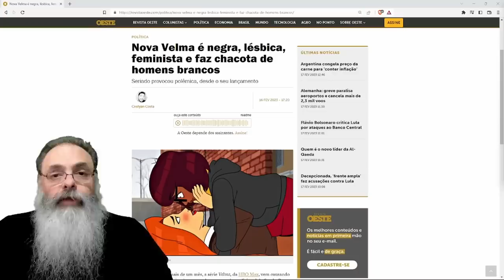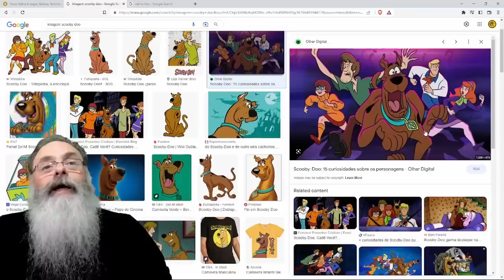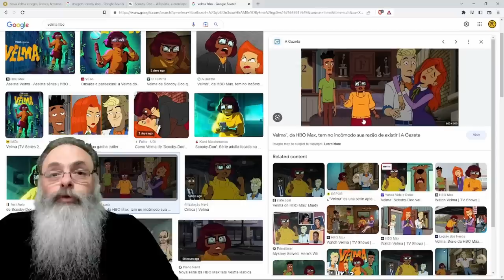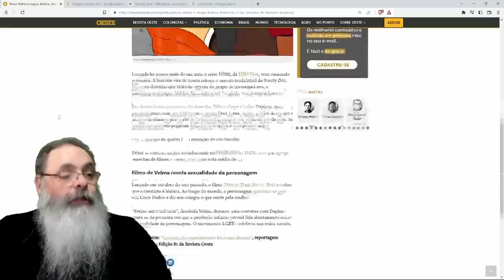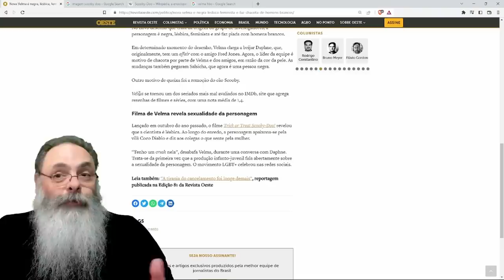SERIADO BASEADO em SCOOBY DOO não tem NADA a VER com SCOOBY DOO, mas faz SUCESSO por HATE VIEW